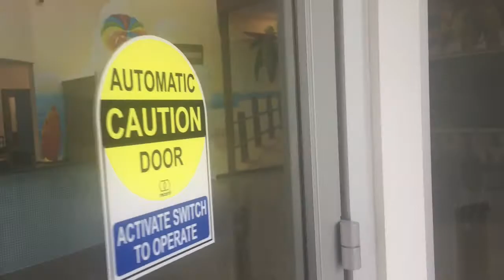VLOG: GirlaTUDE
Neddys glad to know you still care! Today Lourdess went to the dentist to have her little toddler teeth cleaned and gave the staff major TUDE! Kalicia made a small appearance as her TUDE made us cut the camera 🎥 Some days these girls are too much even for me, but they are my baby's 😃please like, share and convince someone to subscribe!!!